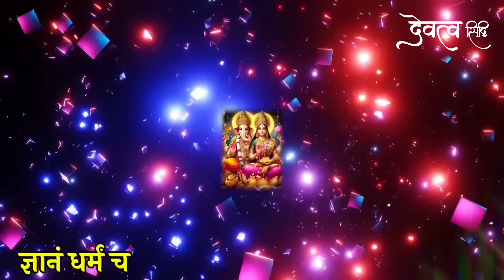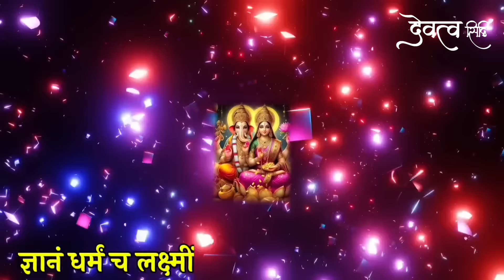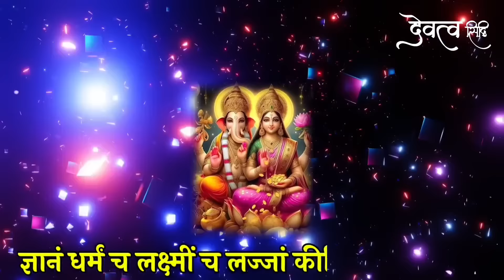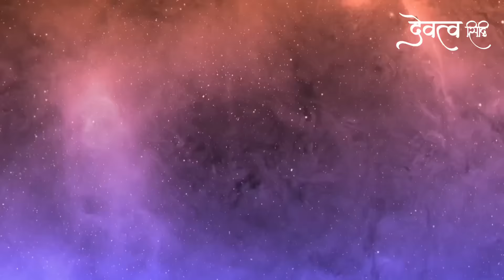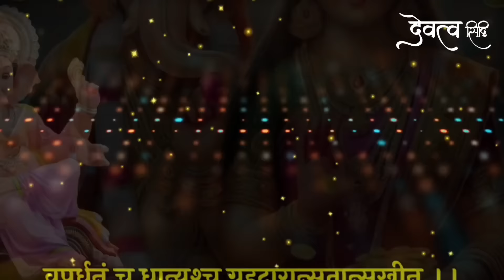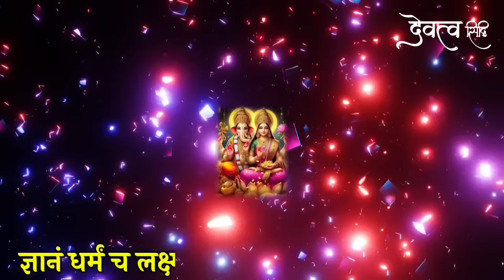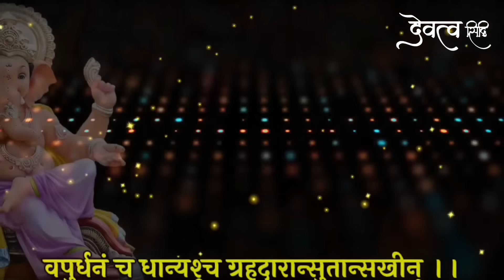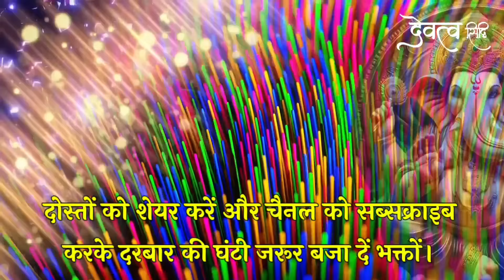शत्रु नाश ग्रह भूत पिशाच रक्षा सुख प्राप्ति गणेश मंत्र | Ganesh Mantra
Bhakton iss video mein dhan prapti aur shatruoon se mukti pane aur sukh shanti pane aur sabhi manokamnao purn hone ke liye bhagwan ganesh ji ke mantron ka uchcharan path 108 bar kiya gaya hai. hamein ummid hai iss mantra ke prabhav se aapko shatruon se chhutkara aur sukho ki prapti hogi. agar video pasand aaye to video ko like karen apne doston ko share karen aur channel ko subscribe karke ghanti jarur Baja den.

shatru nashak ganesh mantra
shatru nashak mantra
ganesh shatru nashak mantra
ganesh mantra
ganesh mantra 108 times
ganesh mantra devatva siddhi
ganesh mantra 108
ganesh ji ka mantra
mantra
shatru vinashak mantra
shatru nashak ganpati mantra
ganesh shatru nashak mantra 108 times
ganesh powerful mantra
ganesha mantra
ganpati mantra
devatva siddhi